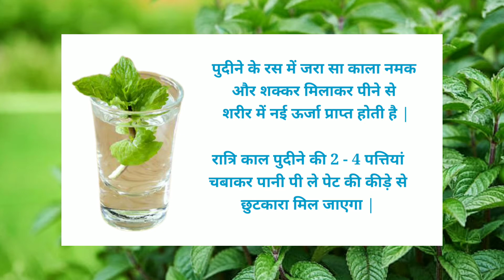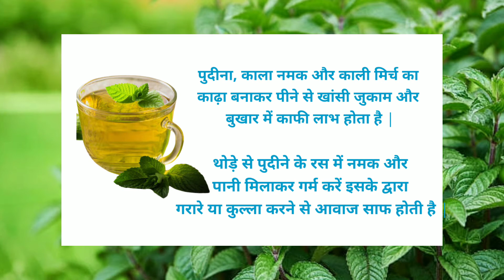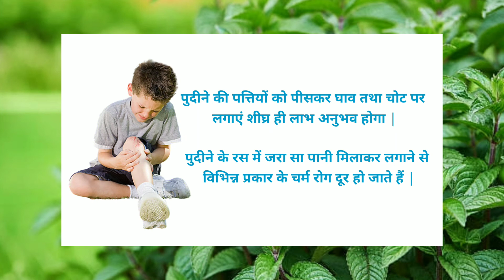पुदीने के 10 चमत्कारी गुण | Benefits of mint leaven in hindi | Study Centre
हमारे द्वारा बताए गए सारे प्रयोग आयुर्वेद के अनुसार और आजमाएं हुए होते हैं | आप भी इसका लाभ उठाकर स्वस्थ और निरोग रह सकते हैं |

पुदीना के फायदे इन हिंदी, Pudina Ke Fayde In Hindi, Benefits of Mint Leaves, Mint Leaves health, health Tips in Hindi, Pudina Ke Fayde, Mint Leaves ke fayde

Study_Centre
Shashi_Sir_Samastipur